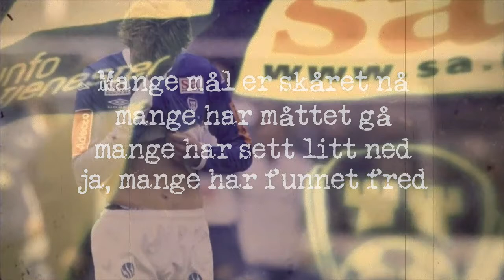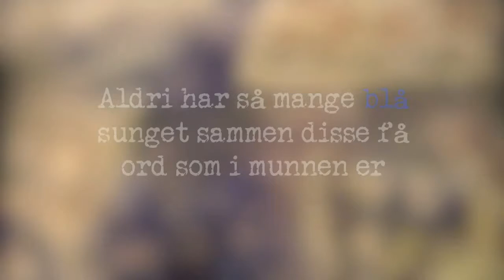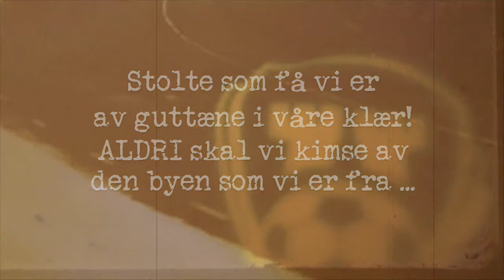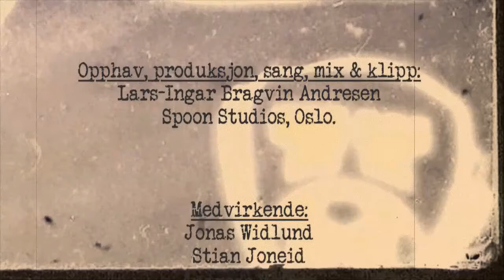Sarpsborg Null Åtte Opprykkslåta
Til alle de som gjorde det mulig for Sarpsborg igjen å bli et topplag i Norsk Fotball!
Gratulerer Sarpsborg!

Skrevet, produsert, sunget og mixet av Lars-Ingar Bragvin Andresen,
Spoon Studios, Oslo.